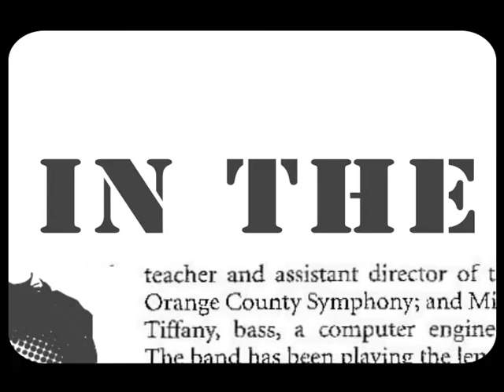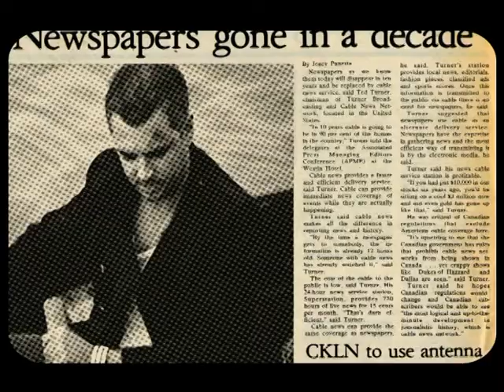Павлишин "Тильки така як ти"